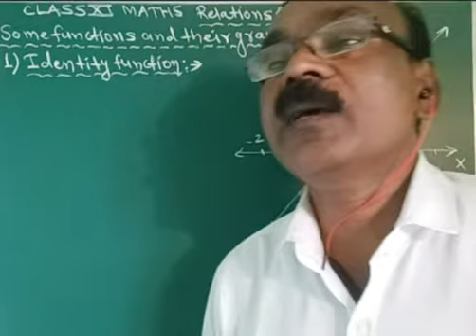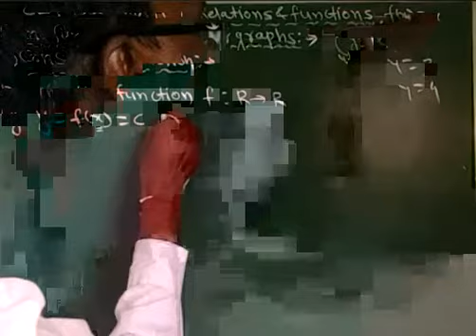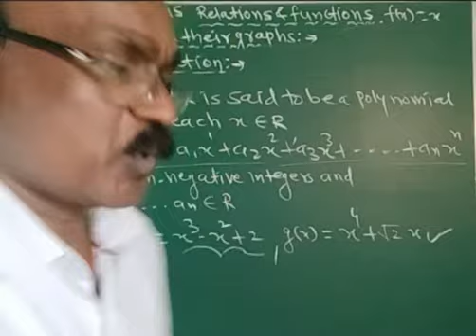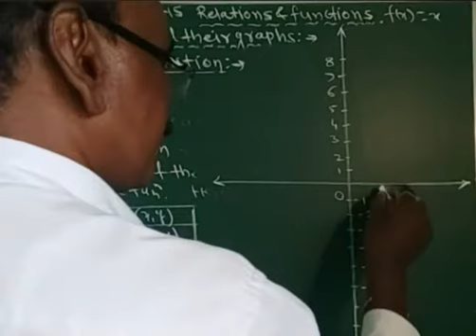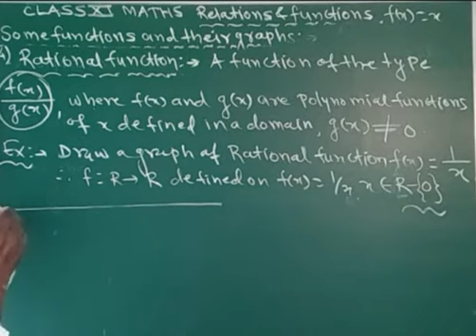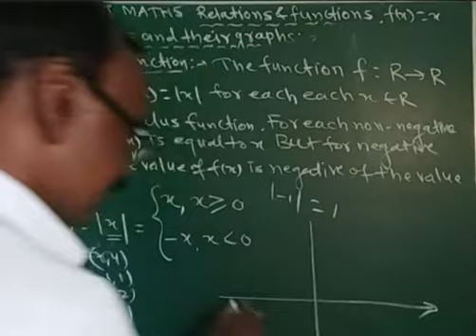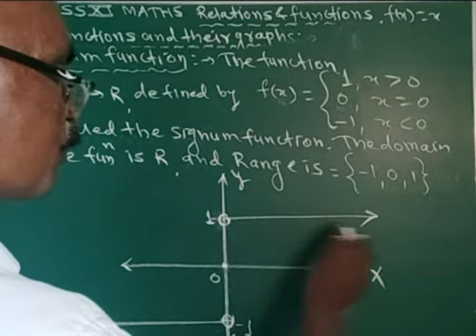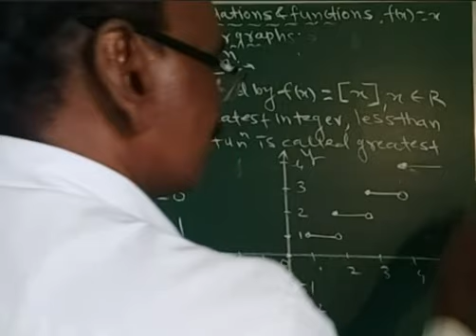TYPES OF FUNCTIONS AND THEIR GRAPHS CLASS XI MATHS CBSE